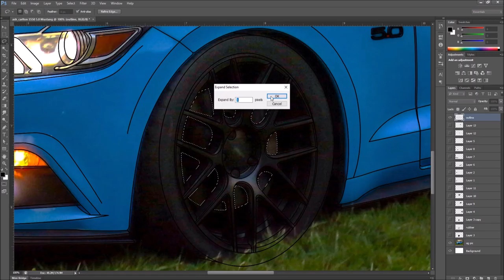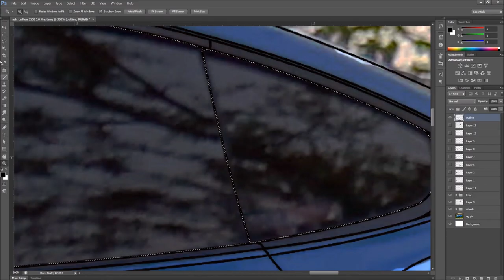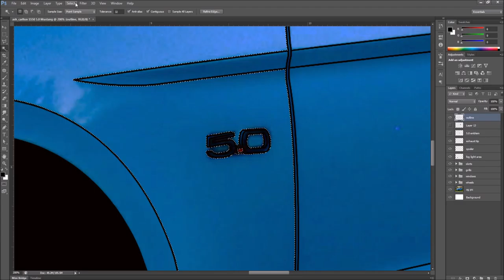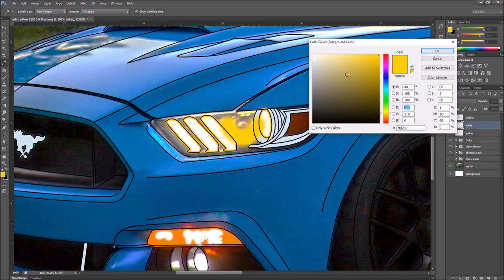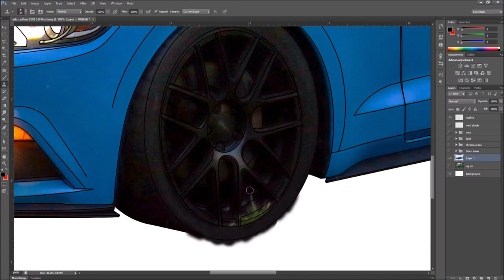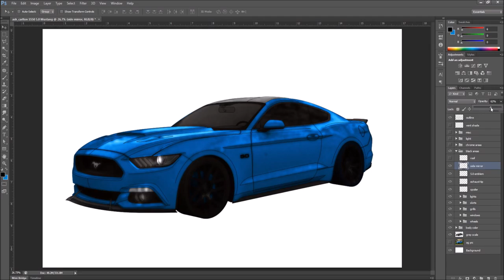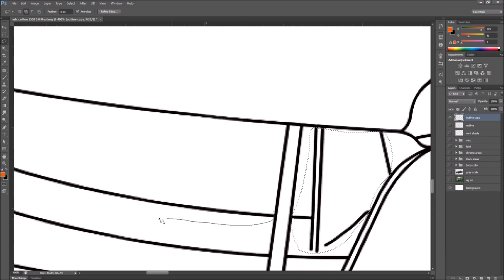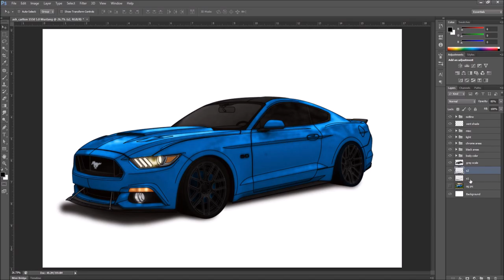Illustrating/coloring in a S550 Ford Mustang 5.0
Please sit back and enjoy watching as I give you all the finished illustration of the S550 5.0 owned by @ash_carlton from @mustang_lifestyle!!! Honestly probably the only S550 that I actual like lmao. Big shout out to Andrew from Mustang Lifestyle for hookin me up with the photo so I could use it for the illustration!!!

Song list (in play order):

Marlboro Lite

Spazz Cardigan

Phife For Life

Otis McDonald

Can’t Sleep

Eveningland

Numbers

R.LUM.R